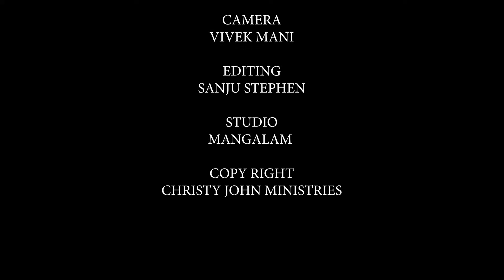ഇന്നത്തെ പ്രവചന ദൂത് |20 OCT 2023| ഒരു പ്രശ്നം ഉണ്ടാകുമ്പോൾപരിഹരിക്കാനായി ഒരുവചനംഇതാ അയക്കപ്പെടുന്നു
ഇന്നത്തെ പ്രവചന ദൂത് |20 OCT 2023|
ഇന്നത്തെ ആവശ്യം പരിഹരിക്കാൻ ദൈവത്തിന്റെ വായിൽ നിന്നും ഒരു വചനം അയക്കപ്പെടും.. അത് നിങ്ങളെ എല്ലാ കുഴിയിൽ നിന്നും കയറ്റുന്നതായിരിക്കും|PASTOR CHRISTY P JOHN

നമ്മുടെ ഇന്നത്തെ ഓഫറിങ്  ശുശ്രൂഷയിലേക്ക് പങ്കുവെക്കാം : 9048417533
 ഈ നമ്പറിൽ ഗൂഗിൾ പേ ചെയ്യാവുന്നതാണ്

🔔 ബട്ടൺ അമർത്തുക.
നിങ്ങളുടെ വിലയേറിയ പ്രാർത്ഥന വിഷയങ്ങൾ ഞങ്ങളെ വാട്സ്ആപ്പ് മുഖേന അറിയിക്കാവുന്നതാണ്.
പ്രയർ ലൈൻ
 മേൽവിലാസം
Pr. Christy P John
Bethlehem, Pallikunnel
Thottakkadu P O Vakathanam
Kottayam 686539.